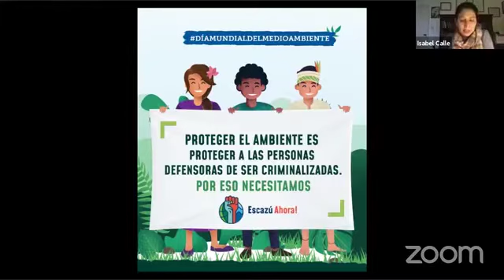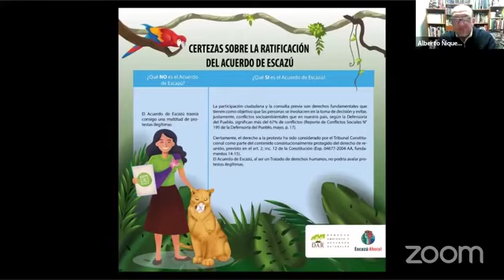La Mula Verde: La importancia del Acuerdo de Escazú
Isabel Calle, directora ejecutiva de la Sociedad Peruana de Derecho Ambiental. Iván Lanegra, secretario general de la Asociación Civil Transparencia